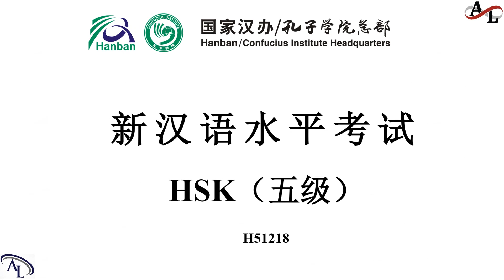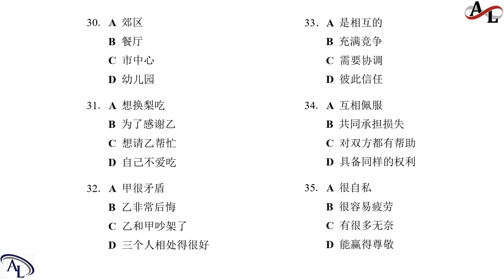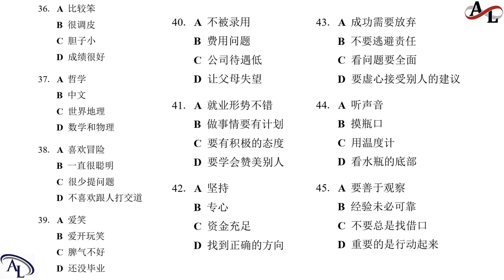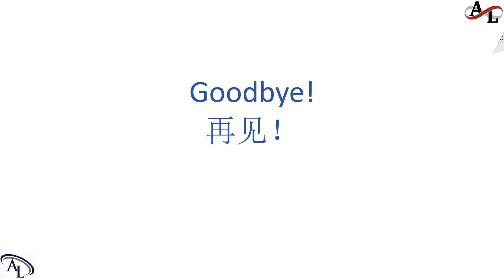新汉语水平考试五级 HSK5 - H51218｜Chinese Proficiency Test HSK5｜Official Examination Papers of HSK5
新汉语水平考试 HSK5（五级）H51218 | Chinese Tests HSK5｜Đề Thi Tiếng Trung HSK5

新汉语水平考试真题集 HSK5｜Chinese Proficiency Test HSK5｜Official Examination Papers of HSK5｜Đề Thi Tiếng Trung HSK5｜Hanyu Shuiping Kaoshi HSK5

学汉语 HSK5
教汉语 HSK5

新汉语水平考试HSK5（五级）

Amazing Languages